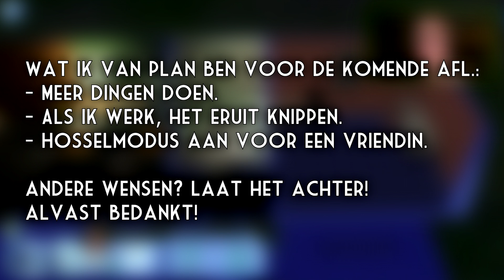MEEDOEN MET WORKOUT! - Sims 3 #2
He, jij daar! (stemmetje in hoofd: "Wie? Ik?") Ja, jij! :D
Ik ben Melvin, bekend onder de YouTube-naam AltijdMelvin, en ik maak zoals je al door had, video's! Bij al mijn video's zie je mijn hoofd (facecam), zodat je live mijn reactie kan zien! Op het moment heb ik een boel series gaande en games op mijn kanaal staan, waaronder Rollercoaster Tycoon 3, Garry's Mod, Minecraft, SimCity, Sims 3 en Tekkit! Voor de rest kan je ook random games verwachten, zoals korte horror games, Amnesia, Battlefield 4 en nog veel meer. In de toekomst wil ik jullie blijven vermaken met nieuwe games die uit gaan komen, waaronder GTA V! Al mijn video's zijn in 720p of 1080p, dus de kwaliteit mag er ook zijn! Ik hoop jullie hier veel te vermaken op mijn kanaal, en ik ga door zolang het kan!

- Melvin